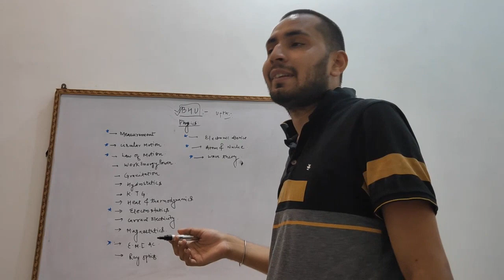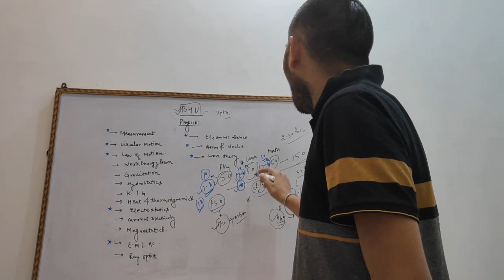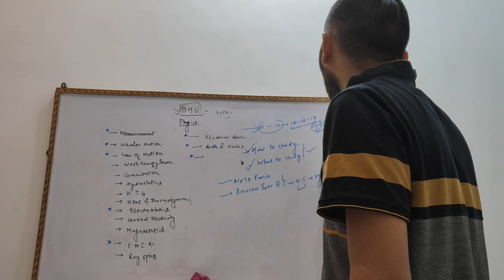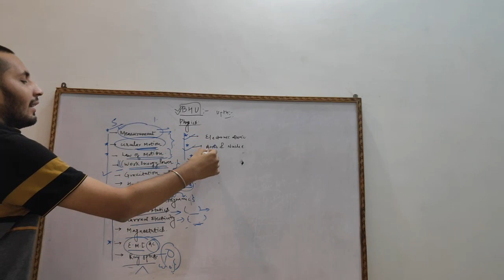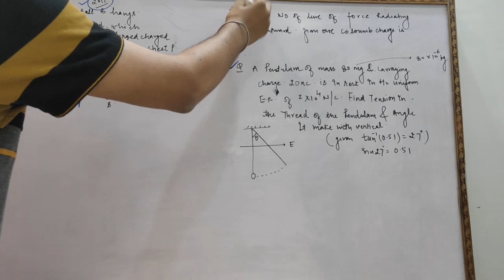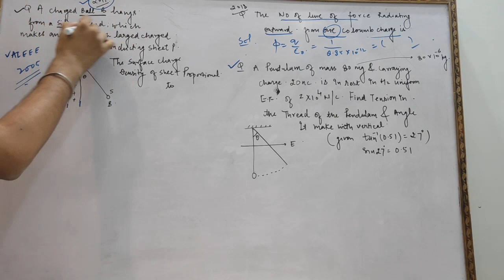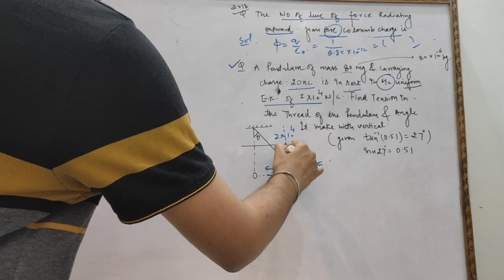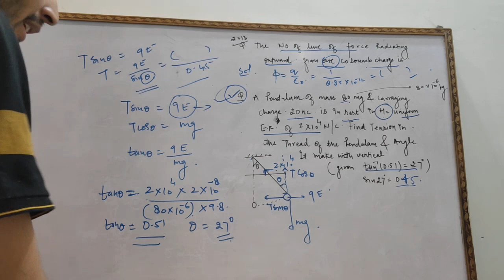Preparation strategy for BHU and demonstration questions.